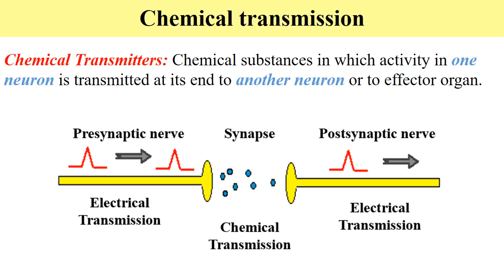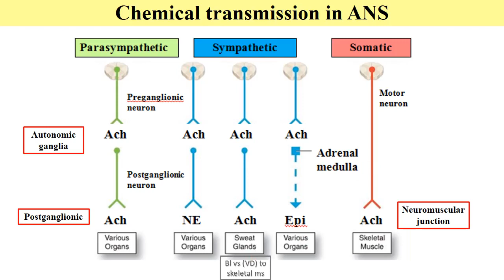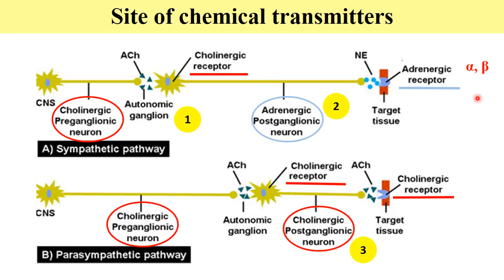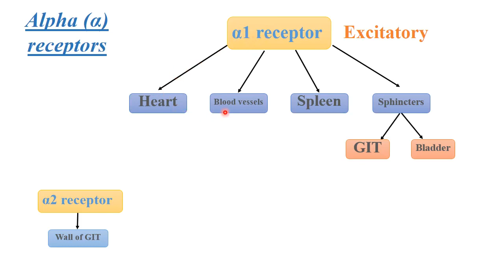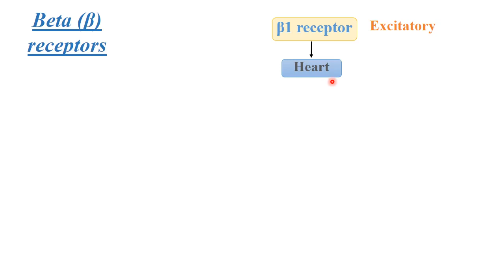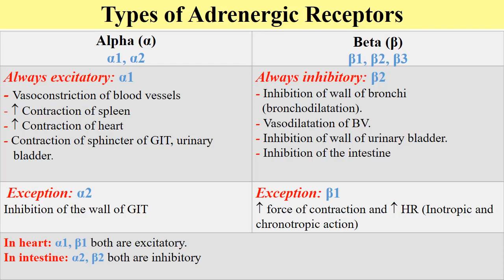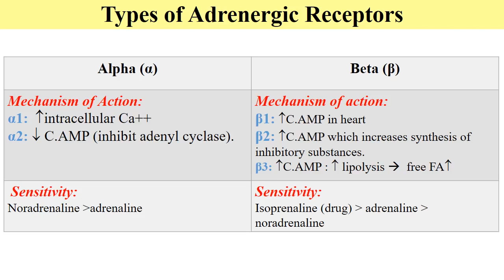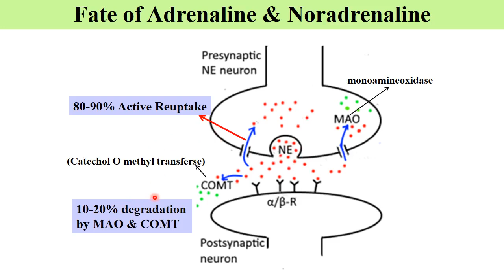MED NEU I 112 Chemical transmission